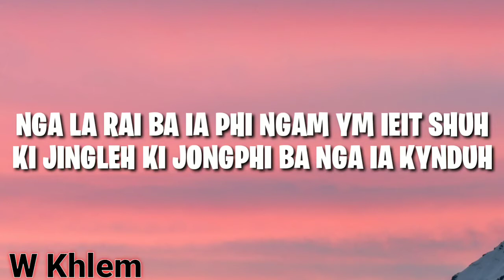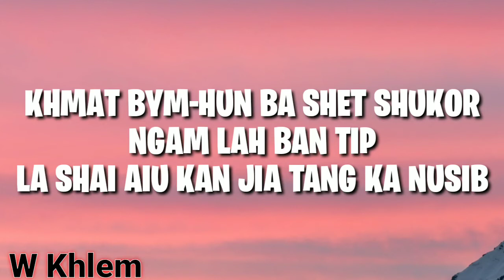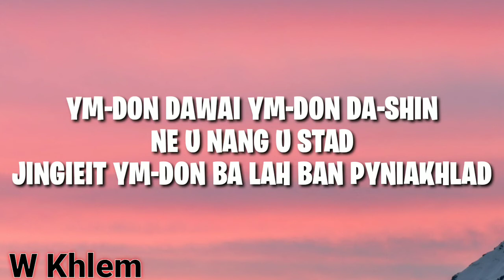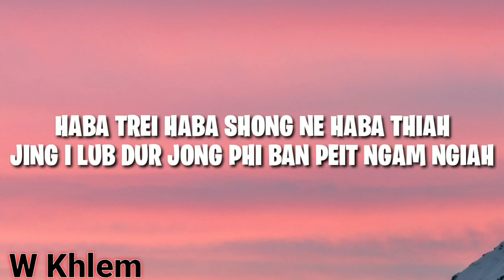Khasi song- Jing i lub dur (Lyrics)